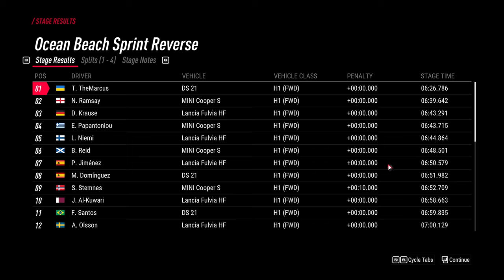DiRT Rally 2.0 В ПЕРВЫЙ РАЗ ИГРАЮ